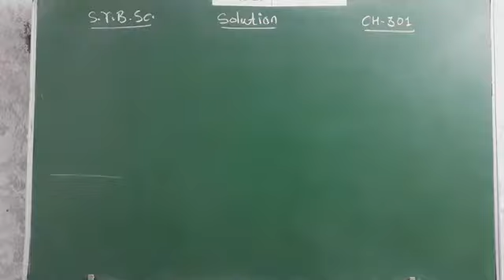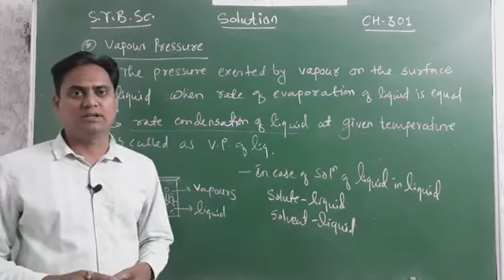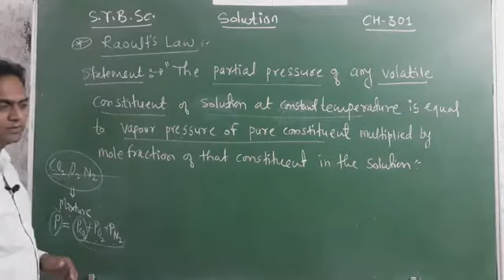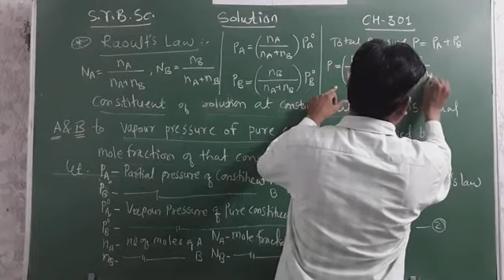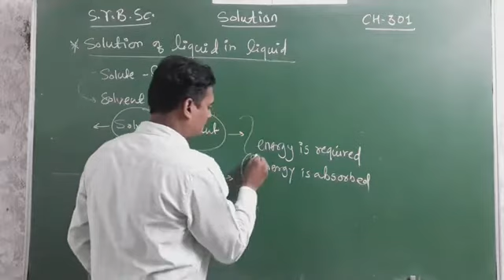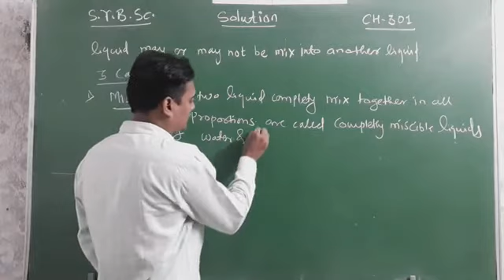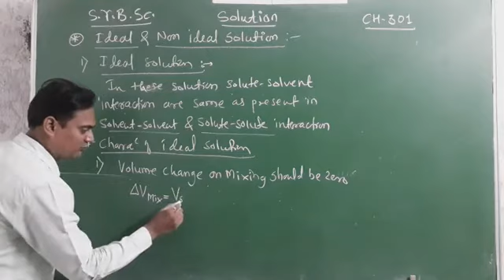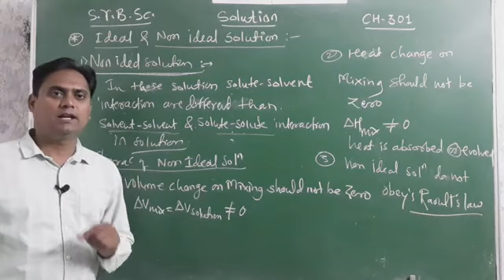SYBSC CH-301 Sem-III Solution Lecture 3: Raoult's Law, Ideal and Non Ideal Solution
Lecture is according to the KBC North Maharashtra University Jalgaon S.Y.B.Sc. Physical Chemistry (CH-301) syllabus.